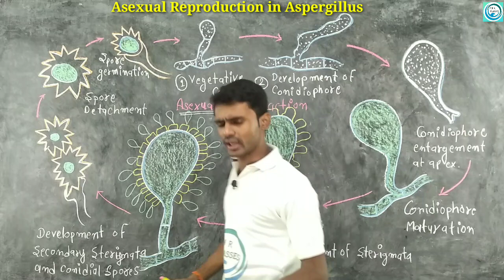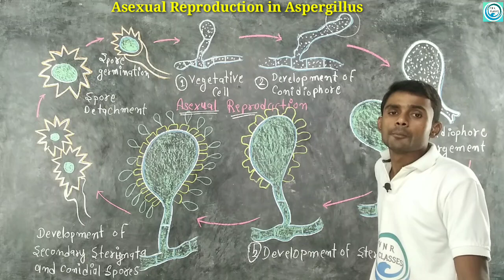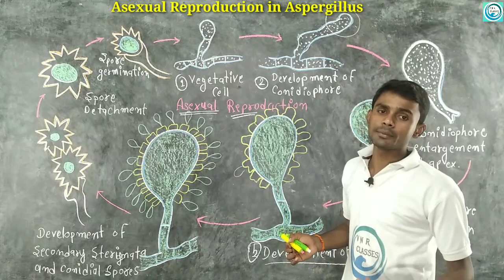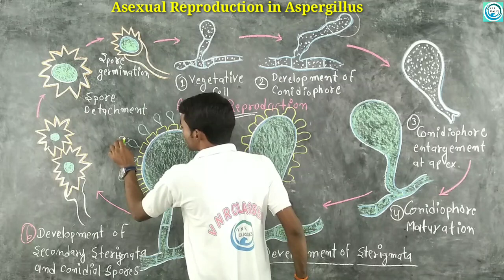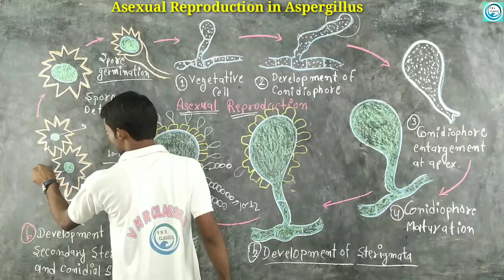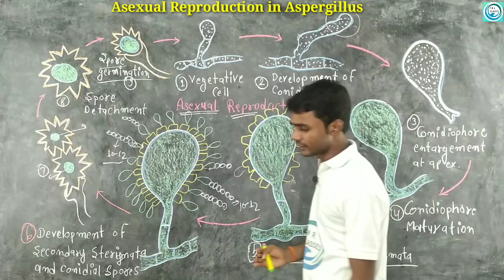Asexual Reproduction in Aspergillus | B.Sc. -1st year -Botany | by-Prahalad Sir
Published -  Asexual Reproduction in Aspergillus | Part- 1 Botany |  B.Sc.1st year. |Paper -first |
by..Prahalad Sir is known for rerunigue focused and simplified board teaching to bring to students and easy and analytical methodology towards board.